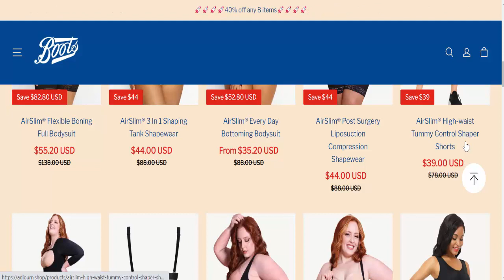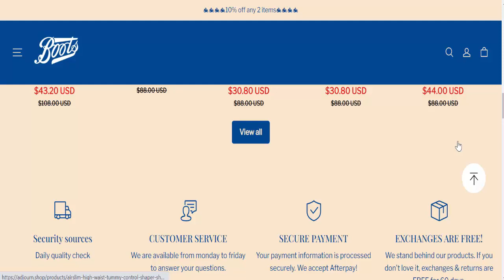Adjourn Shop Reviews (Mar 2023) [ with 100% Proof ] ⚠️😲 Is Adjourn.Shop SCAM or LEGIT ?⚠️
Do you want to know about Adjourn Shop Reviews? Watch this video till end because in this video you will get to know about the legitimacy of the website.

Product Review